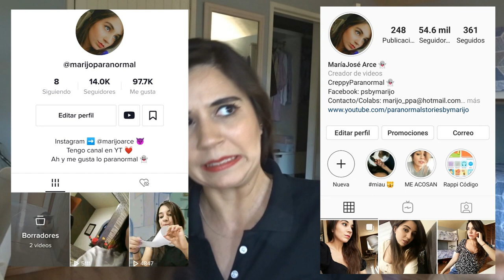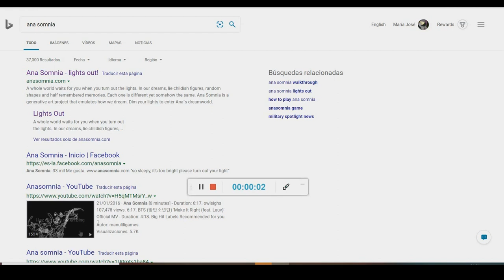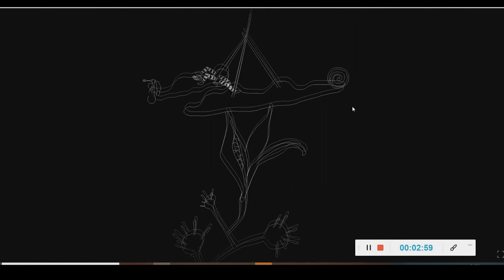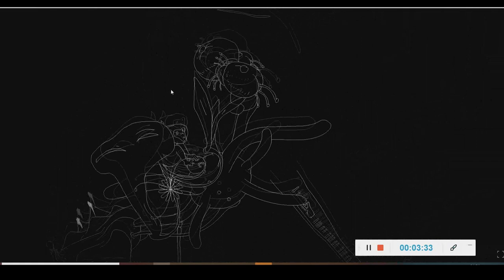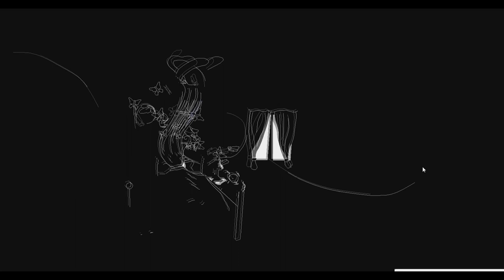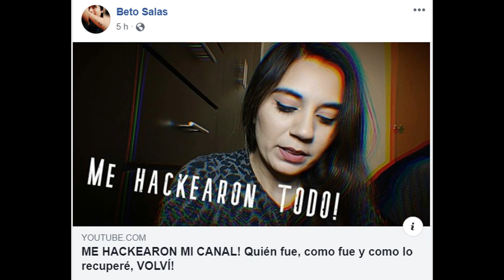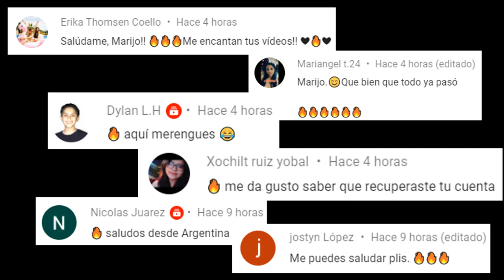ENTRÉ A ESTA EXTRAÑA PÁGINA QUE ME DEJÓ PERTURBADA Y CON PESADILLAS, TE DA MIEDO ENTRAR?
Los quiero :)!